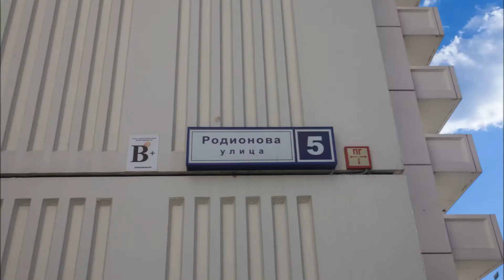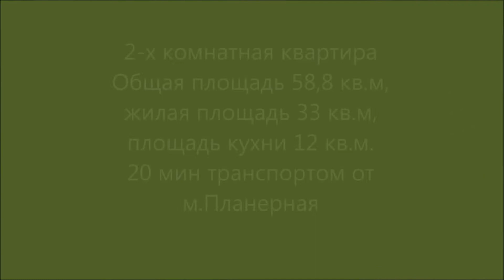Купить квартиру Химки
2-х комнатная квартира, распашонка (окна на две стороны, запад и восток), большая кухня, 2 застекленные лоджии, одна из большой комнаты, другая из кухни с красивым  видом во двор. Общая дверь на площадке, 3 лифта (1 груз, 2 пассаж). Квартира дальняя от лифтов, рядом однокомнатная квартира. Район с развитой инфраструктурой: поликлиники, школы, детские сады, торговые центры МЕГА ,СТОКМАН, ИКЕА, все в шаговой доступности. Удобное транспортное сообщение: возле дома остановка общественного транспорта, 10-20 минут транспортом до станции метро "Ховрино", "Речной вокзал" и "Планерная". Собственность оформлена. Документы готовы, 1 собственник, СВОБОДНАЯ продажа, никто не проживает, никто не прописан.
Эксперт: Рустамова Земфира Рустамовна.
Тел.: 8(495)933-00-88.